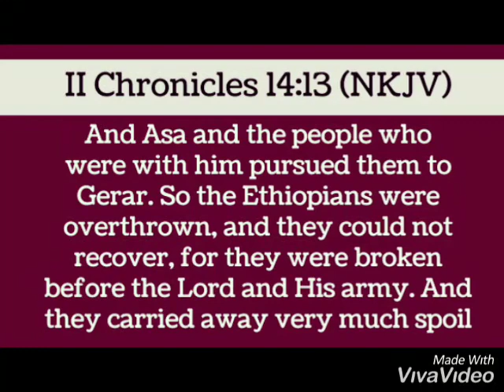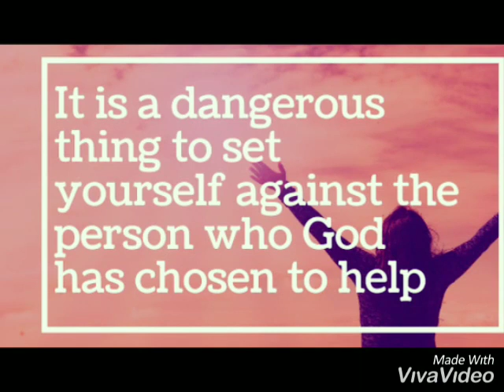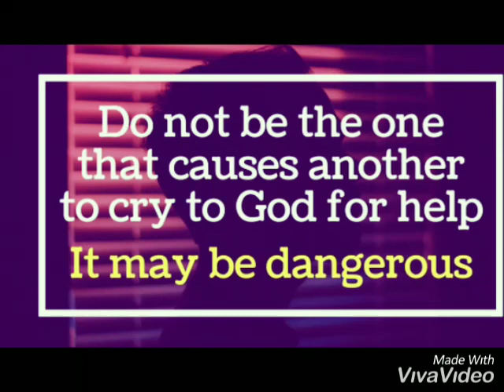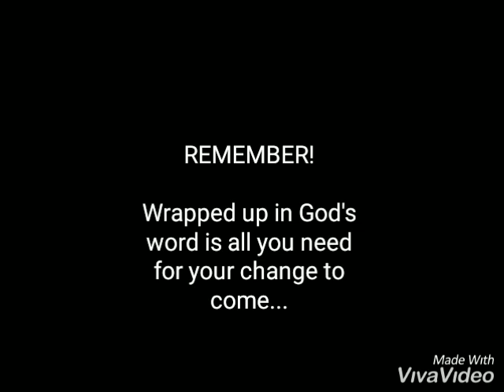BE CAREFUL WHO YOU SET YOURSELF AGAINST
Series On The Help Of God